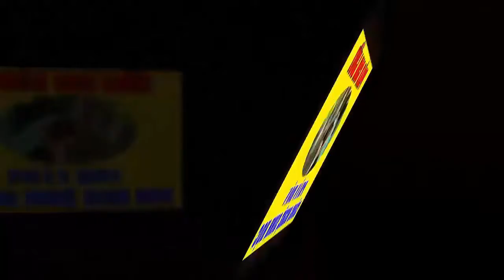Thực tế ruộng Lúa Nếp 23 ngày sau sạ tại huyện Tháp Mười, tỉnh Đồng Tháp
Thăm ruộng Lúa Nếp IR4625 (23 ngày sau sạ) tại huyện Tháp Mười, tỉnh Đồng Tháp cho thấy: Cây Lúa phát triển rất tốt, bộ rễ dài, nở bụi khỏe, thân cây mập, bộ lá thẳng đứng, sạch sâu bệnh hại.
📌📌📌 Anh Nhân đã sử dụng phân bón hiệu Con Lười cho ruộng Lúa nhà mình được 4 vụ và vô cùng hài lòng về những ưu điểm mà phân bón hiệu Con Lười mang lại.
🎬🎬🎬 Ghi hình ngày 31/05/2021.